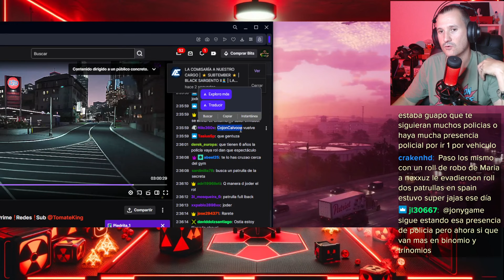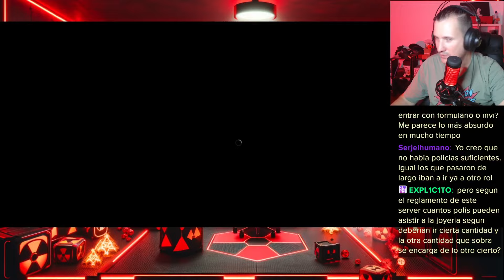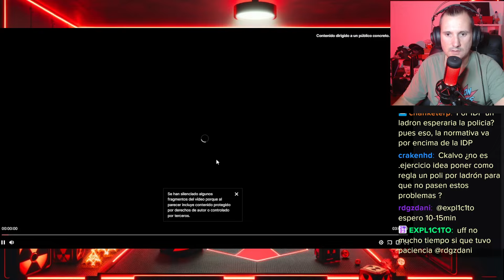La POLI PASA de TOMATEKING en SU CARA en CHECKPOINT RP